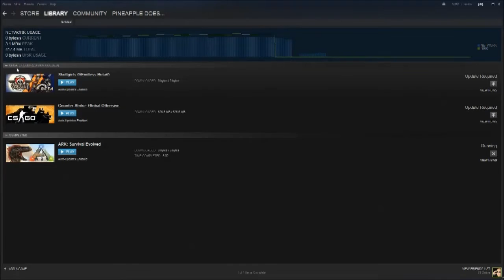Wiping server 93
ARES POV BOYS